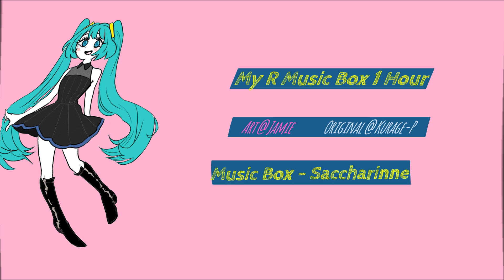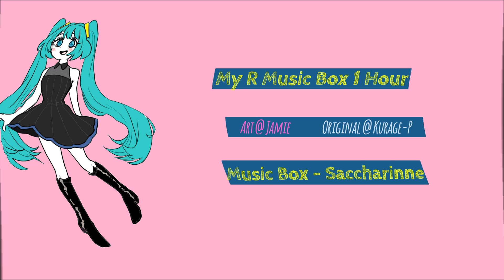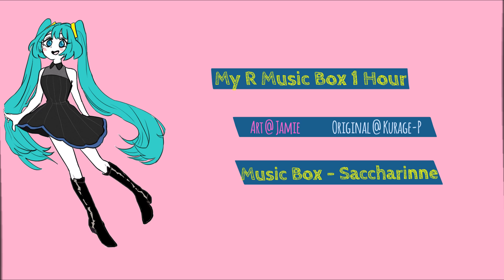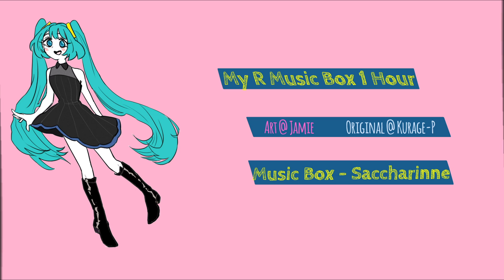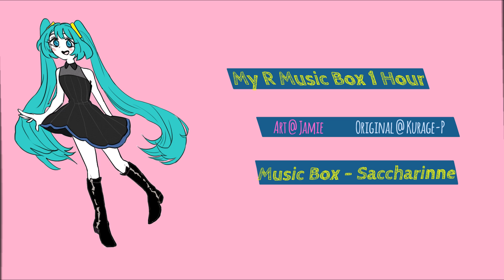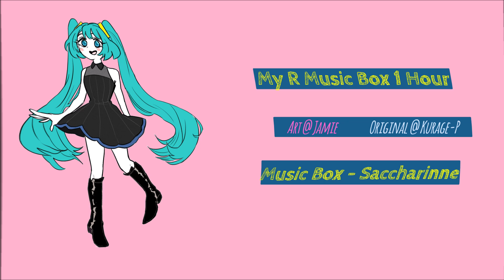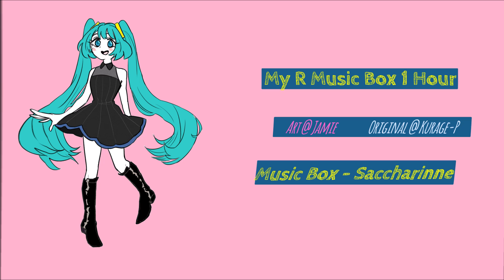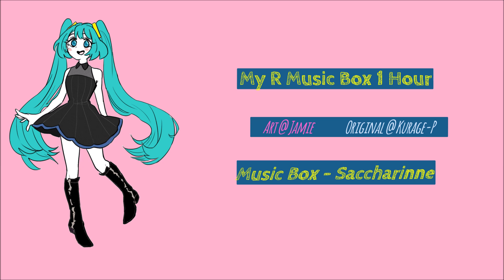My R Music Box 1 Hour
Read Me!
i've meant to do this for a while know but I've been in different states of homelessness for about 4 months now, but things are better now and i can finally upload something that isn't on the saved backlog.
a lot of people have been posting comments on the original music box version about ways they have tried to end their life, or general comments about wanting to die/self harm. While I haven't removed most of those comments, I want it to be made know that your words can have an effect on others. People listening to this song are probably already in a vulnerable place and seeing other people comment section say those things may be triggering. I'm not asking you to not talk about suicide and other sensitive topic on a video about a song about suicide/sensitive topics, that would be silly, but I am asking you to think about other people before you post. The original My R music box and piano tutorial was made a birthday gift (Sept 24th) for my best friend eth, who decided to end his life back in 2016. 4 and a half years down the road I'm still thinking about him, and I'm 100 percent sure others will feel the same way you do if you go. The overall message of this song is "hey, don't do it please," and don't forget that y'all.

i've made a discord server for this channel, for anyone who wants to talk and share music and gacha life things and etc.
Full Credits:
Song:  My R
Composer: Kurage-P
Arrangement/Video: Saccharinne (here)
Art: Jamie
I do not own the artwork (unless otherwise stated); I only own the arrangement. I do not make money or profit from this video or any aspect from it.